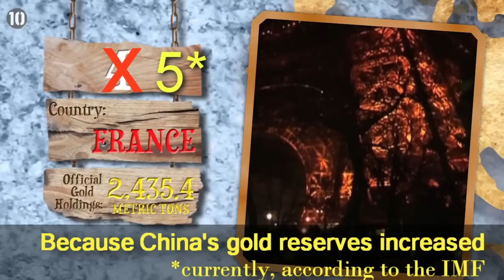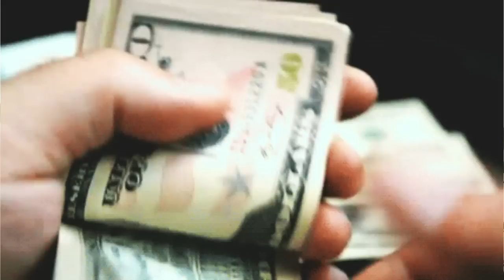Aranyat vett a Kínai Jegybank?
A kínai aranytartalékok drámaian megemelkedtek az utóbbi években. A feltörekvő országok jegybankjainak vételi pozíciója nem elhanyagolható az aranypiacon amíg ezen országok gazdasága lendületben van.